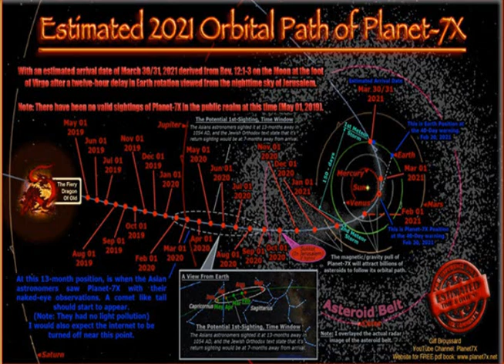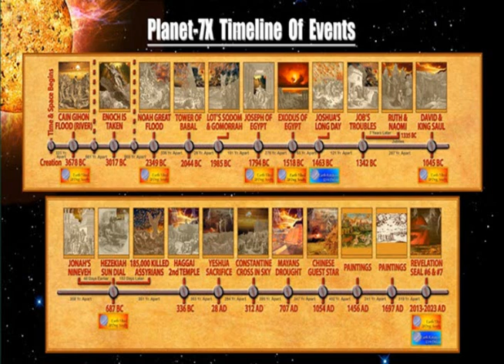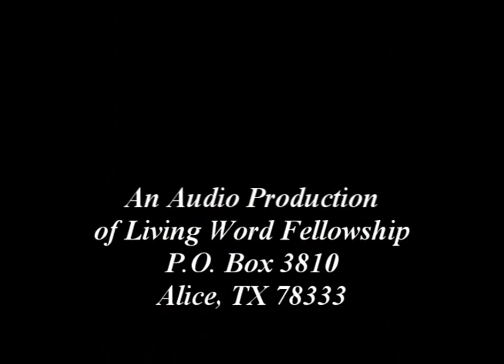'Two Angels, 'Two Messages' Revelation 14:6-8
John sees two angels in these three verses of the Bible. One declares the eternal "glad tidings." The other announces that Babylon has fallen. What do the declarations of these angels mean to us in 2019?